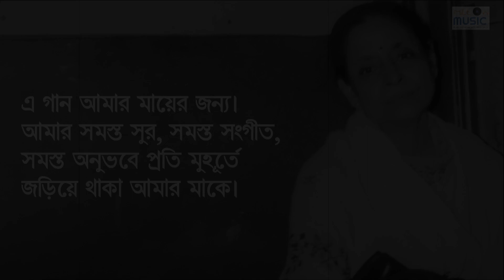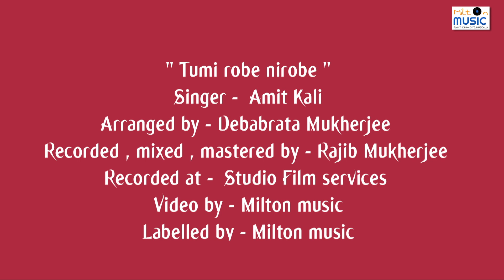TUMI ROBE NIROBE (তুমি রবে নীরবে) | RABINDRA SANGEET | AMIT KALI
এ গান আমার মায়ের জন্য । আমার সমস্ত সুর , সমস্ত সংগীত , সমস্ত অনুভবে প্রতি মুহূর্তে জড়িয়ে থাকা আমার মাকে।
" Tumi robe nirobe "
Singer -  Amit Kali
Arranged by - Debabrata Mukherjee
Recorded, mixed, and mastered by - Rajib Mukherjee
Recorded at -  Studio Film services
Video by - Milton music
Labelled by - Milton Music

Milton Muzik… Where your soul refreshes itself sailing through a timeless musical journey… Music, which is essentially Bengali in its flavour… Music, that encapsulates a wide range starting from traditional folk to new-age fusion, from Raga-Ragini to Rabindrasangeet, from free-flowing melodies to upbeat rhythms… Everything to enliven your soul, and all that, presented in aesthetically visualized lyrical videos… So, it’s time to subscribe and say, Cheers!